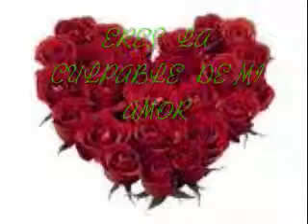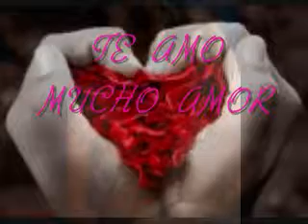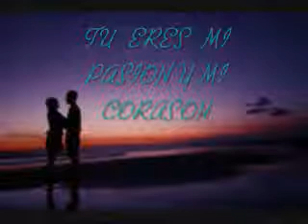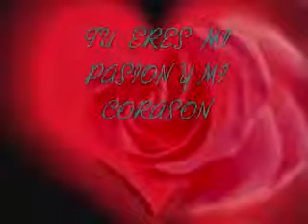USTED ES LA CULPABLE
UNA  CANSION  EXPECIAL   MUY  BIEN CONOSIDA.
POPULAR EN LOS BAILES.
CON UNOS ARREGLOS ..ESPERO QUE LES GUSTE.
           (   USTED   )